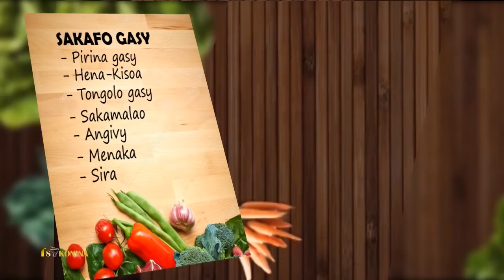TSIKONINA DU 30 DECEMBRE 2017 BY TV PLUS MADAGASCAR